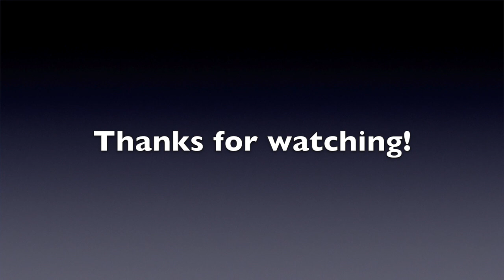#1 - October 30th 2013 - Bournemouth and Fulham reviews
This video was produced on October 30th 2013, but iMovie through a wap. Probably because it knew that publishing this would be a mistake.